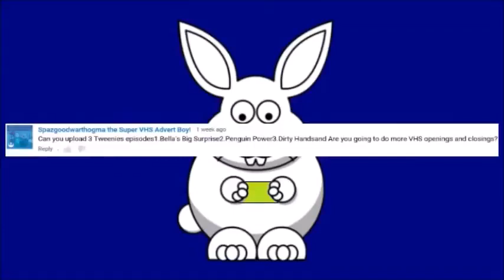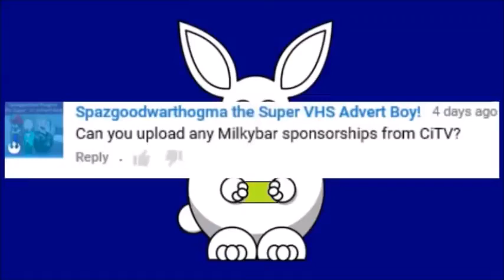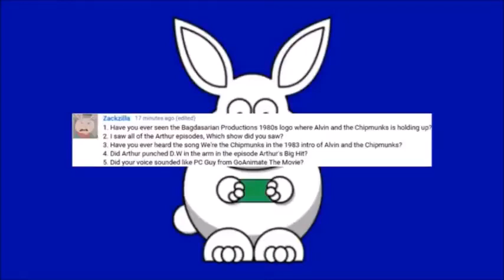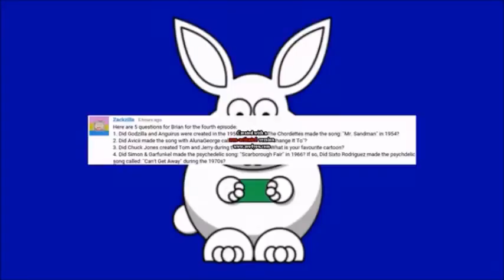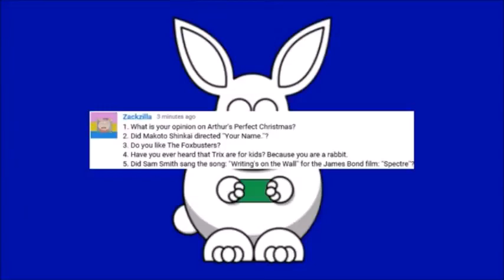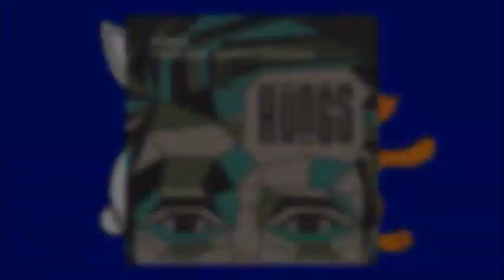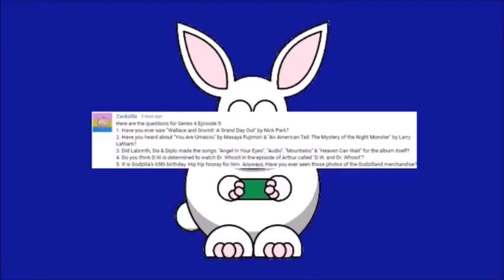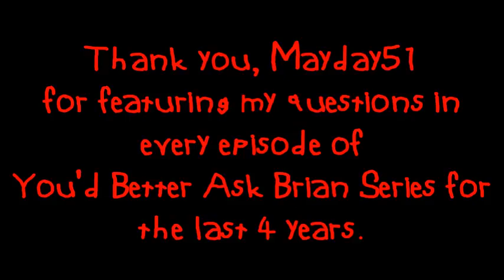Zackzilla's Questions in You'd Better Ask Brian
"Here is the video where my questions was featured in some of the episodes of You'd Better Ask Brian from 2016 to 2020.

Special thanks to @BrianBBunny for putting my questions in some episodes back back in 2016 went through 2020 (4 years).